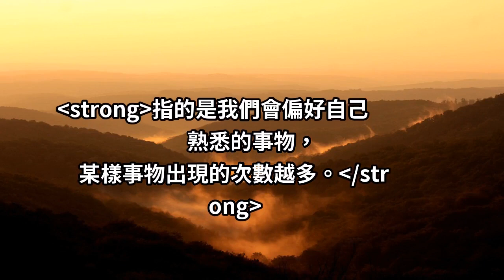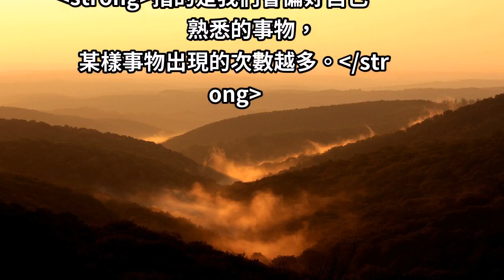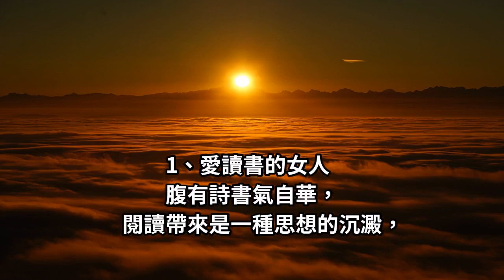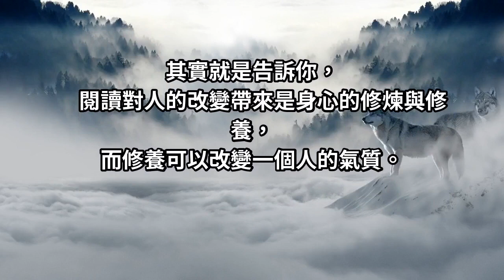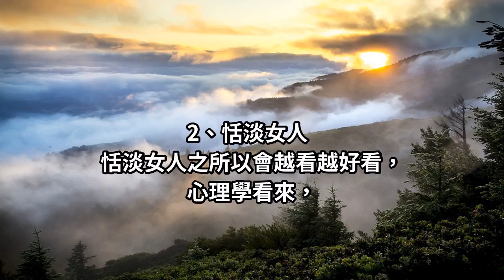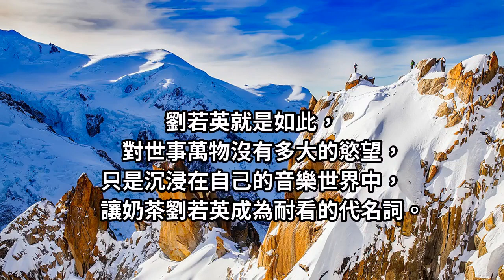女人的氣質，是一生的名牌！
雖然說容顏是天生的，可是生活中我們總會發現有些女生會越看越好看，這是為何，哪些女生更容易變得越來越好看？